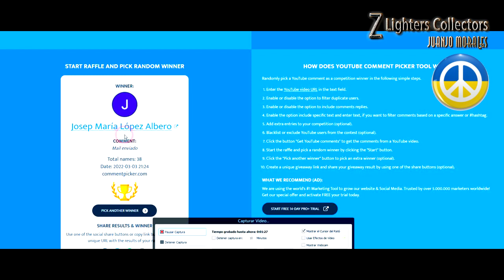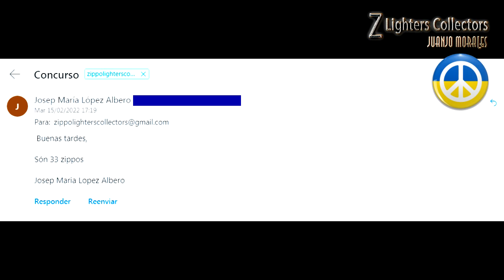Resultado Concurso Sorteo Zippo. Ya tenemos ganador!!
Tenemos resultado y ganador del II Concurso Sorteo Zippo para subscriptores del canal Yotube de Z Lighters Collectors. Enhorabuena al ganador!!.
Bienvenidos a Zippo Lighters Collectors, un canal donde hablaremos de la historia Zippo, mantenimiento del encendedor, anécdotas, y analizaremos en profundidad series y modelos especiales ( Coty, Toledo Series,
Barret Smythe, Harley Davidson, Elvis Presley, Mother of pearl, Vietnam, Marqueterie, Mazzi )  Si eres coleccionista o te gustan estos encendedores, sucríbete!
Soy Juanjo Morales, autor de los dos volúmenes de La Enciclopedia Zippo ( Enzippopedia ) y de los dos de Mazzipedia, publicadas en español, inglés e italiano.Desde hace varios años, soy Presidente de Zippo Club Spain (Club Zippo Oficial)